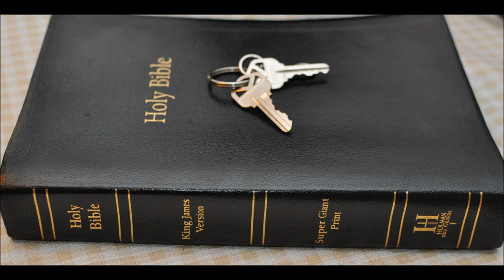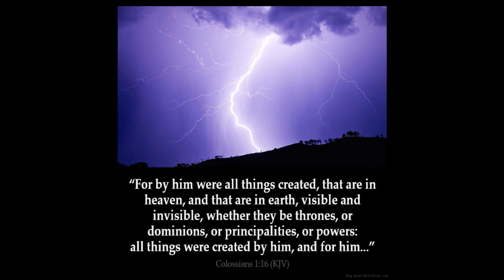Cretians are always liars?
Hey Hollywood do movies about Samson, not Hercules.

Titus 1:12  One of themselves, even a prophet of their own, said, The Cretians are alway liars, evil beasts, slow bellies.

Titus 3:15  All that are with me salute thee. Greet them that love us in the faith. Grace be with you all. Amen. (It was written to Titus, ordained the first bishop of the church of the Cretians, from Nicopolis of Macedonia.)